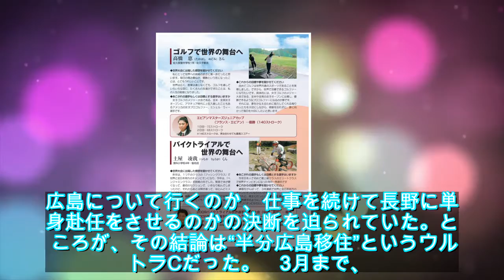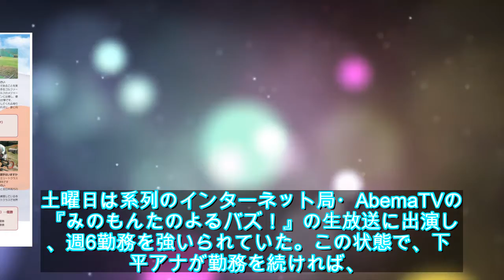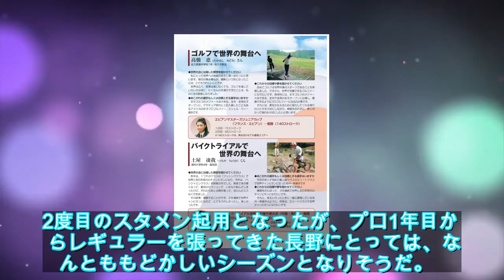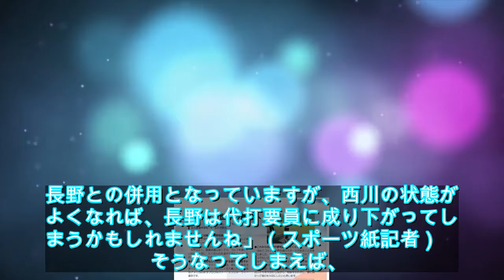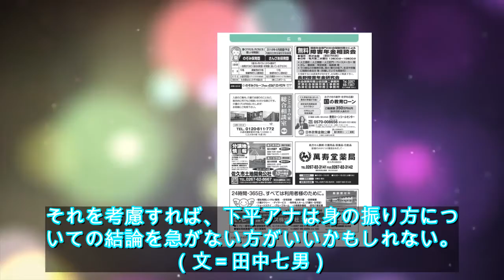テレ朝・下平さやかアナの“半分広島移住”は徒労に終わるか!?「夫・長野久義はベンチウオーマー」｜日刊サイゾー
去就が注目されていたテレビ朝日・下平さやかアナが“半分広島移住”を宣言したが、東京と広島を行ったり来たりする、その労力も徒労に終わる可能性が出てきた。　年明け、夫である長野久義外野手が、読売ジャイアンツがFAで獲得した丸佳浩外野手の人的補償で、広島東洋カープへの移籍が決まった。